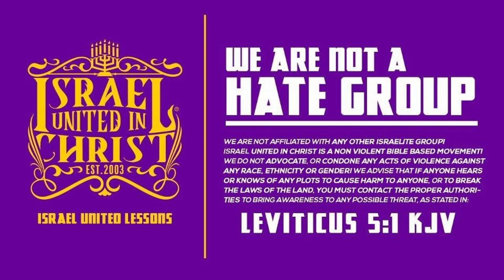Revealing the Dark Side: Break Free from the World's Influence